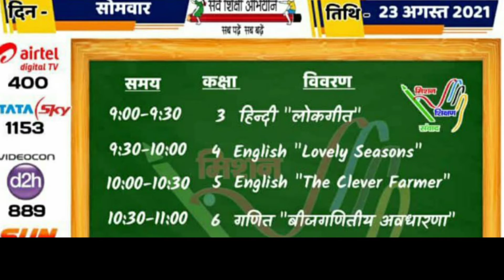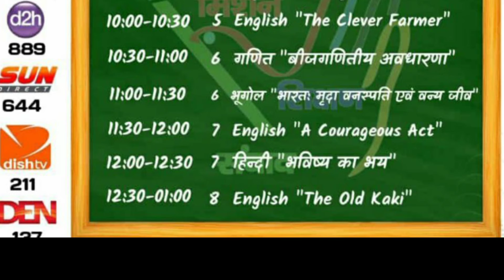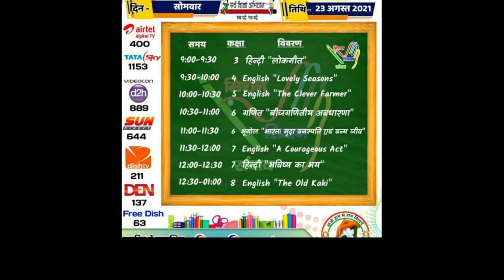दूरदर्शन पर प्रसारित कार्यक्रम रूप रेखा 23 अगस्त 2021#epathshala#DDUP